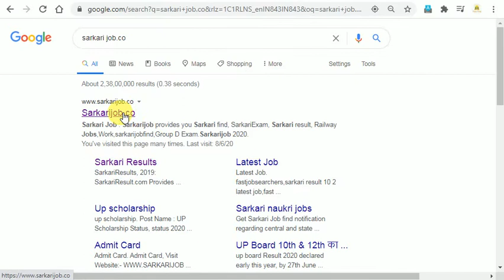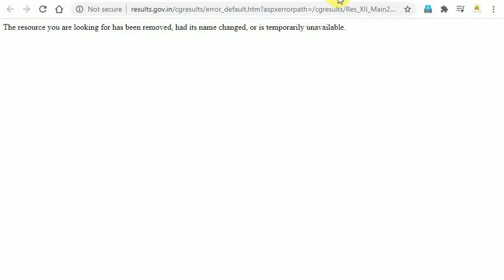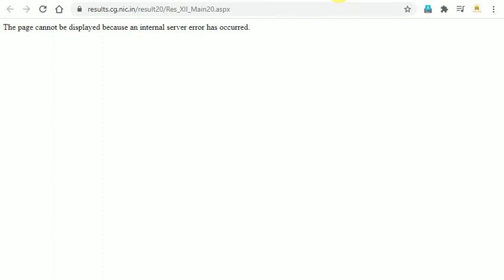CGBSE RESULT 2020 || Chhattisgarh Board 10th & 12th Result 2020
SUSBCRIBE CHANNEL _

RESULT LINK {{{{{{{{"""""""""{{{{{{{{